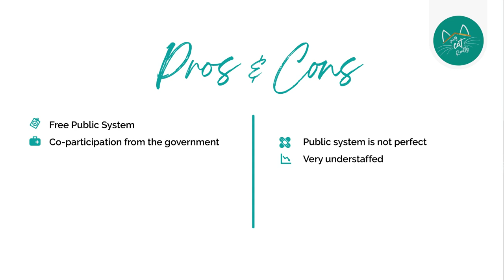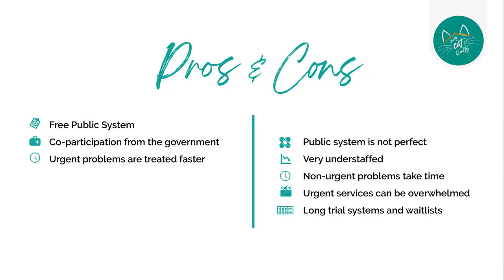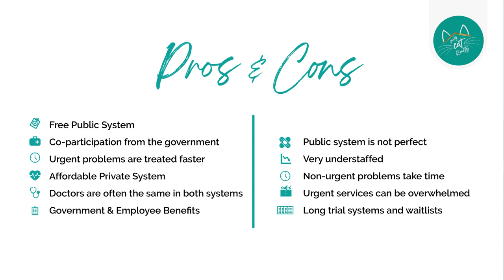Pros & Cons of Portugal's Healthcare System: Do You Need Health Insurance?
Welcome back to another video from Savvy Cat Realty!
Today we talk about an important topic for future residents in Portugal: the public healthcare system, Sistema Nacional de Saúde (SNS). Discover the Pros & Cons of this system and whether you should consider health insurance in Portugal.

While the SNS offers comprehensive coverage and accessible healthcare to residents, it is essential to consider all aspects before making a decision. We discuss the potential limitations and challenges faced by the public healthcare system, helping you make an informed choice.
Portugal's healthcare system is known for providing high-quality care at a fraction of the cost when compared to the US.

Our experienced team at Savvy Cat Realty understands the importance of comprehensive healthcare coverage and can provide valuable insights and recommendations tailored to your specific needs.

We wish you all a Purr-Fect Day 😸

Intro Project: Clean Shape Logo (11340447)
Artista: miph
End Project: Minimal Piano Logo (11757903)
Artist: ATMotion